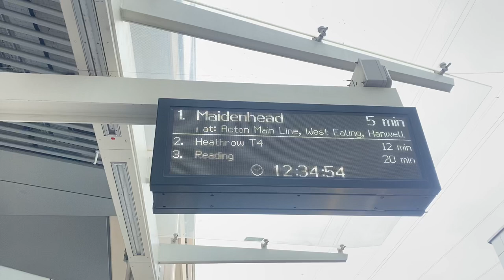That new destinations starts last year